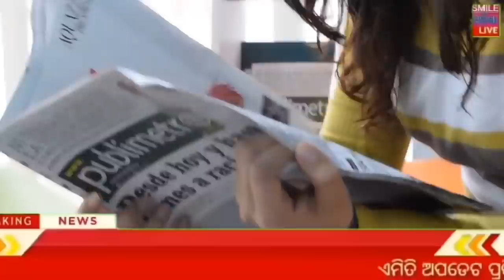5 February 2022 odisha news | Rourkela,kendujhar,ganjam,cuttack,khordha | kalia yojana 2nd 3rd list